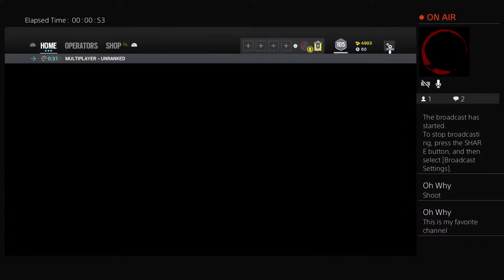PandaBlade0812's Live PS4 Broadcast